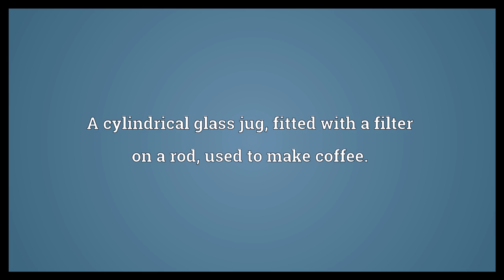Cafetière Meaning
Video shows what cafetière means. A cylindrical glass jug, fitted with a filter on a rod, used to make coffee.. cafetière synonyms: French press, press pot, coffee plunger.  Cafetière Meaning. How to pronounce, definition audio dictionary. How to say cafetière. Powered by MaryTTS, Wiktionary